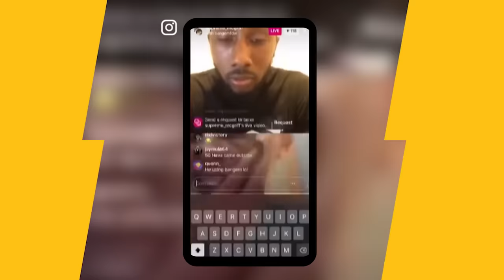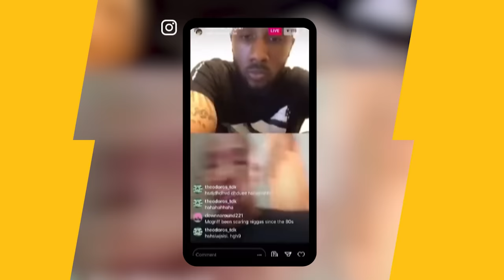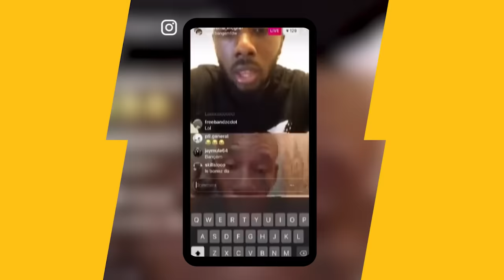Eminem Impressed Tony Yayo By Stepping To Suge Knight At 50 Cent “In Da Club” Video Shoot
Script Written By: Andy Bustard
Video Edit: CT